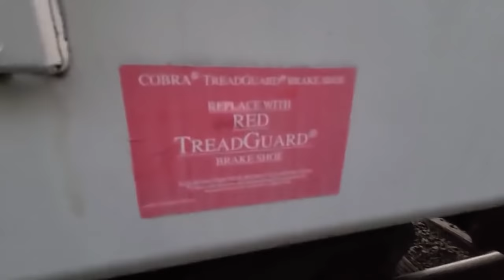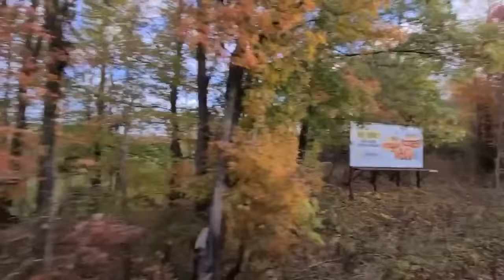Boxcar ride to Tennessee